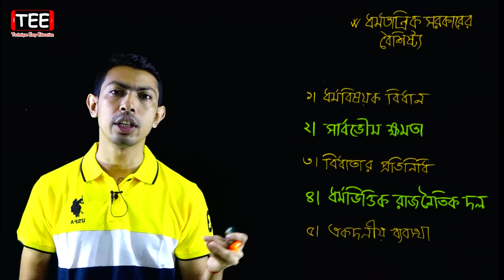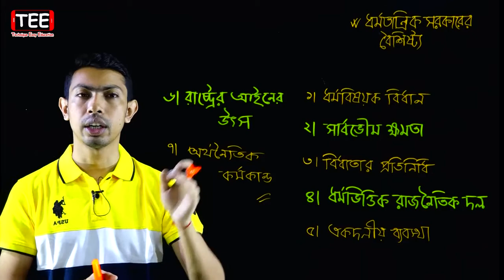ধর্মতান্ত্রিক সরকারের বৈশিষ্ট্য || সরকার কাঠামো ও অঙ্গসমূহ || HSC Civics 1st Paper Chapter 7 (P-46)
ধর্মতান্ত্রিক সরকারের বৈশিষ্ট্য || সরকার কাঠামো ও অঙ্গসমূহ || পৌরনীতি ও সুশাসন ১ম পত্র ৭ম অধ্যায় || HSC Civics 1st Paper Chapter 7 (Part-46)